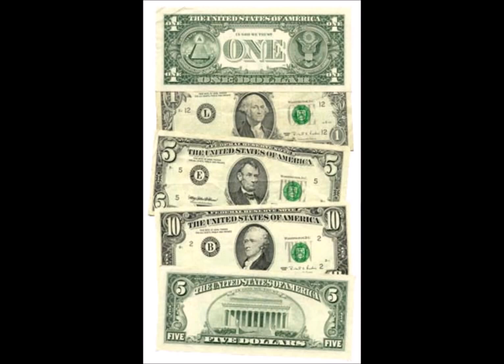NWO Bill copper (La hora del tiempo)confrontando ideas de Skinhead (sub castellano)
William Copper Gran conspirador, debatiendo con skinhead y traducido al español